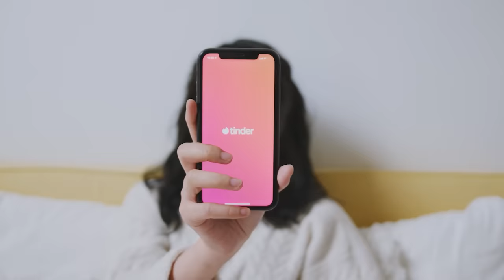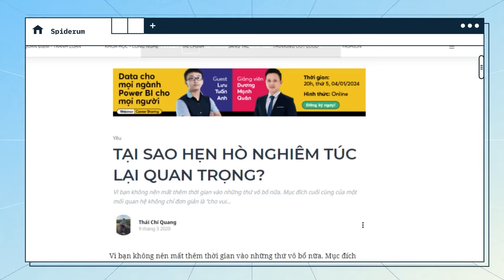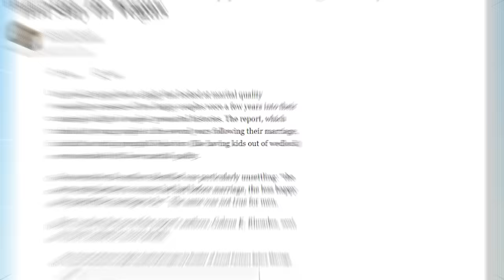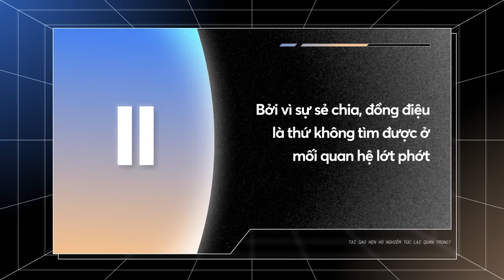Vì sao đã đến lúc người trẻ ngừng hẹn hò CHO VUI? | Thái Chí Quang | Yêu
Gần đây, câu chuyện của một nữ vlogger lên ứng dụng hẹn hò Tinder để kiếm tiền đã khiến cộng đồng mạng dậy sóng. Trong một video của mình, cô gái đã chia sẻ tường tận cách để biến ứng dụng hẹn hò phổ biến bậc nhất Việt Nam này trở thành ví tiền cá nhân, bao gồm các cách để moi tiền của những người đồng ý gặp mặt làm quen, mà nhìn kiểu gì cũng thấy đây là hành vi lừa đảo. Thế nhưng đáng buồn là, vẫn có một bộ phận cộng đồng mạng xã hội tung hô, rồi thì khen ngợi cách kiếm tiền có tính thời thượng của cô gái này, cũng như gián tiếp ủng hộ câu chuyện hẹn hò không nghiêm túc. Điều đó khiến cho không ít người phải đặt ra câu hỏi là, liệu giới trẻ thời nay còn ai thấy hẹn hò nghiêm túc là quan trọng nữa không?

Tại sao hẹn hò nghiêm túc lại quan trọng? Thật đấy, đây là lúc để chúng ta thật sự nghĩ về việc này. Sự khác biệt ở hẹn hò nghiêm túc và hẹn hò cho vui là gì? Những cạm bẫy gì mà hẹn hò nghiêm túc có thể giúp bạn tránh?

Các đầu sách bạn có thể quan tâm:
Nội dung:
00:00 - Start
02:26 - Bởi vì nó ảnh hưởng đến chất lượng cuộc sống sau hôn nhân của bạn
04:46 - Bởi vì sự sẻ chia, đồng điệu là thứ không tìm được ở mối quan hệ lớt phớt
06:01 - Vì hẹn hò nghiêm túc là tiền đề cho cuộc sống sau hôn nhân bền vững
07:51 - Vì thực sự hẹn hò nghiêm túc không phải là làm quá vấn đề đâu

Bài viết: TẠI SAO HẸN HÒ NGHIÊM TÚC LẠI QUAN TRỌNG?
Được viết bởi: Thái Chí Quang
Giọng đọc: Nguyễn Lê Minh Thi
Editor: Pinkdot